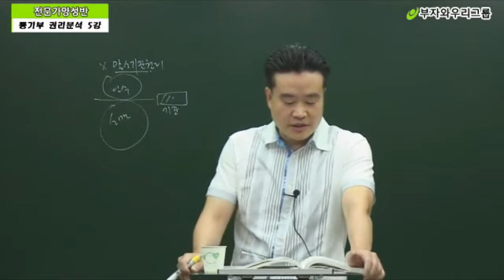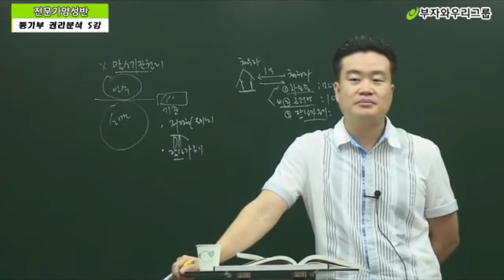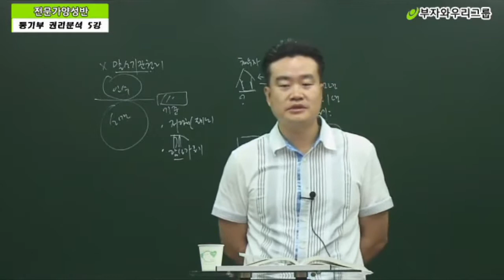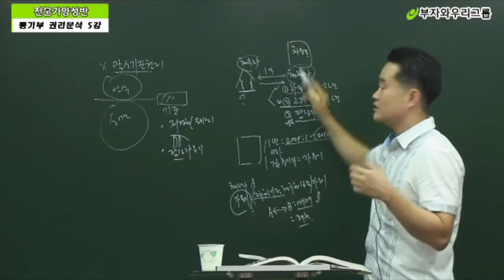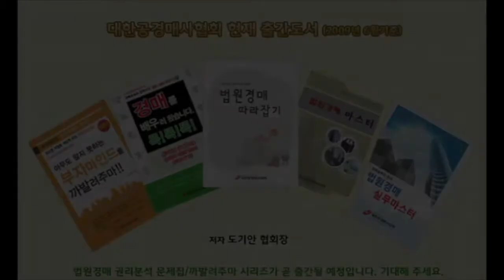#14 물권우선주의와 경제적 약자보호의 원칙! [등기부 권리분석]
도기안 직강 권리분석 강의 완전 대방출!

이 권리분석 강의는 대한공경매사협회 홈페이지에서 유료로 공개되던 것이었습니다.
2009년 촬영분 강의 전체를 킹왕짱옥션에서 무료로 들어보실 수 있습니다.
실제로 모 옥션사이트에서 지금도 유료로 오픈되고 있는 강의입니다!

경매를 있어서 제일 중요한 것 세 가지를 꼽으라면 역시!
1. 부자마인드
2. 부동산 가치를 평가하는 눈
3. 권리분석

역시 제일 중요한 것은 부자마인드겠죠.
권리분석은 비중은 작으나, 절대 간과할 수 없는 분야인 것 또한 잘 알고 계시죠? 그런데 부동산 가치를 평가하는 눈은 얼마나 중요할까요?

자! 그러면!
이제 도기안 대표님의 직강을 통해 올바른 경매공부법을 알아보겠습니다!

킹왕짱옥션 유튜브 채널~
구독은 필수입니다!!!

검색과 교육을 한번에! 킹왕짱옥션 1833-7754